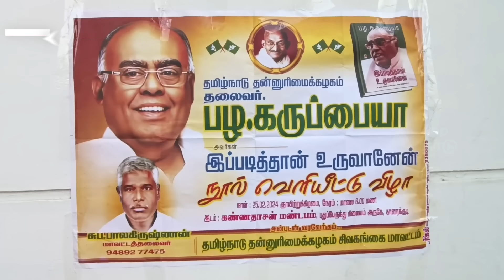Sivakumar | போயா..! சால்வையை பிடுங்கி வீசிய சிவக்குமார் மீண்டும் மீண்டுமா! | Pazha Karuppaiah